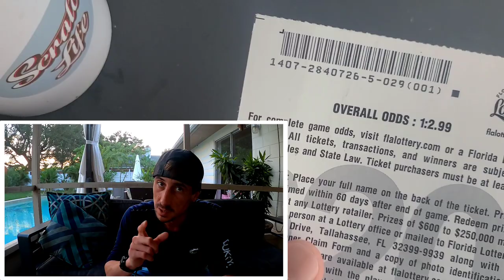Quickies are the Best!!😋🚀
Boom We got it😋
1 x $20 Goldrush Classic scratch off ticket from the florida lottery!